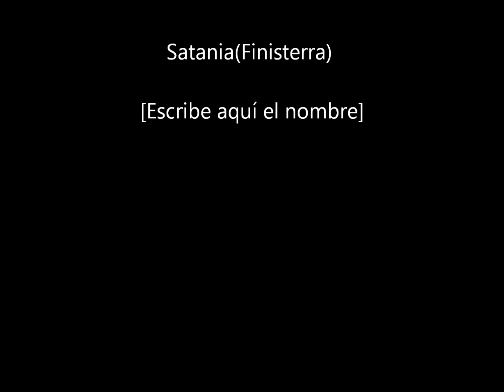Satania-Mägo de Oz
canción Satania del albúm Finisterra de Mägo de oz